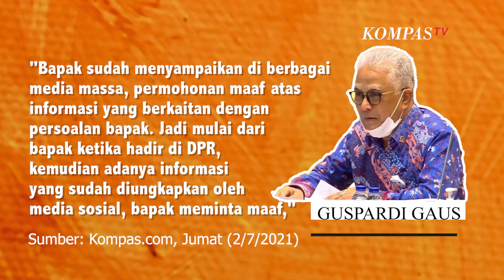Anggota DPR Guspardi Gaus Minta Maaf Usai Tolak Karantina Setelah dari Luar Negeri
JAKARTA, KOMPAS.TV  Anggota DPR Guspardi Gaus akhirnya meminta maaf karena tak melaksanakan karantina setelah dari Kirgistan.

"Bapak sudah menyampaikan di berbagai media massa, permohonan maaf atas informasi yang berkaitan dengan persoalan bapak.

Ia menilai permasalah ini hanya masalah miskomunikasi.

"Cuma itu (masalah) ada miskomunikasi. Sebetulnya, bapak bukan menolak karantina. Cuma waktu bapak datang itu tiba-tiba langsung saja dikirim ke hotel, kan gitu. Seharusnya karantina wajib, oke," ujarnya.

Sebelumnya, Anggota DPR Fraksi Partai Amanat Nasional (PAN) Guspardi Gaus mengaku enggan dikarantina usai tiba di Kirgistan. Ia malah hadir secara fisik di Pansus RUU Otsus Papua di DPR pada Kamis, 1 Juli 2021.

"Saya baru datang dari Kirgistan. Saya cemas juga semalam, mau diinapkan di hotel. Dan memang cara-cara yang dilakukan tidak baik oleh Departemen Kesehatan," kata Guspardi.

"Harusnya yang dikarantina itu adalah orang-orang yang tinggal di luar negeri. Jadi diperlakukan tidak baik. Karena apa, saya ingin hadir pada kegiatan ini," lanjutnya.

Ia juga mengungkap alasan tetap menghadiri rapat secara fisik dan menolak dikarantina di hotel. Alasannya karena kecintaannya terhadap tugas dan tanggungjawab sebagai anggota DPR.

"Pimpinan, begitulah kecintaan saya terhadap tugas dan tanggung jawab. Sebetulnya, saya harus diisolasi dulu di hotel, tapi untung protokoler dan berbagai hal, saya pingin ikut rapat," ucap dia.

Kehadiran Guspardi ini membuat Anggota DPR lainnya menjadi ketar-ketir.